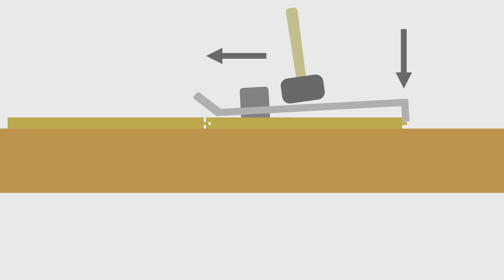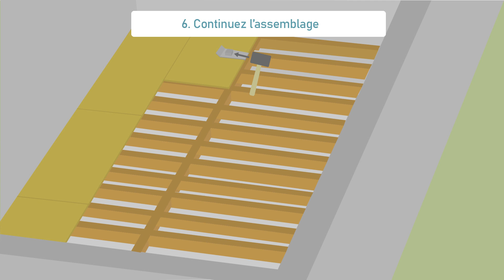Utilisation d'un tire-lame pour parquer massif/contrecollé ou panneaux OSB rainurés bouveté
Tire-lame du tuto
Perceuse /Visseuse 18V
Vis à bois 6x50 mm inox

Poser proprement des panneaux OSB ou des lames de parquet en bois massif ou contrecollé est loin d'être simple sans certains outils. Le tire-lame est un outil incontournable pour la pose de ce type d'éléments souvent de type "rainuré bouveté" qui ne s'insèrent pas correctement les uns dans les autres.

Pour un joint parfait entre les dalles ou les lames, il faut que les languettes s'insèrent bien au fond des rainures, et pour ça, la bonne utilisation d'un tire-lame est essentiel. C'est ce que nous vous présentons aujourd'hui dans ce tutoriel.